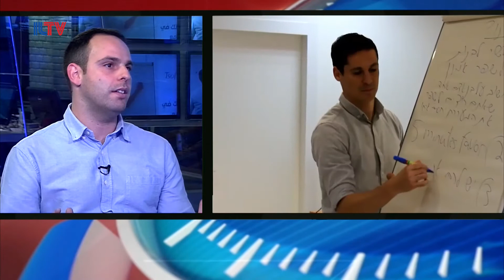Ori Ardman, Co Founder of Stagira speaking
Ori Ardman, Co-Founder of Stagira speaking at ILTV about Blockchain technology, and about the Start-Up that is dealing with the breakthrough technology.